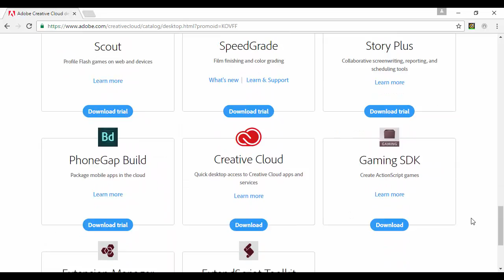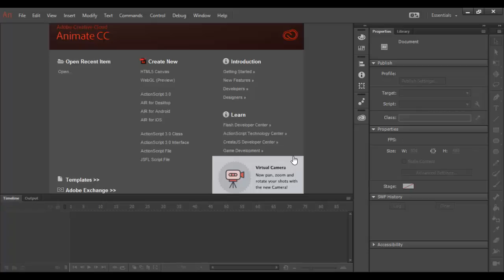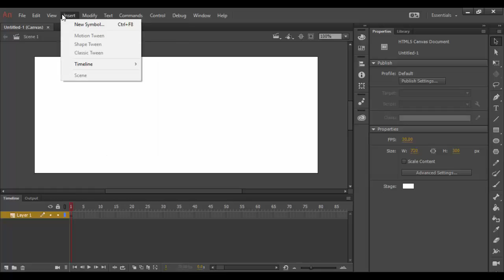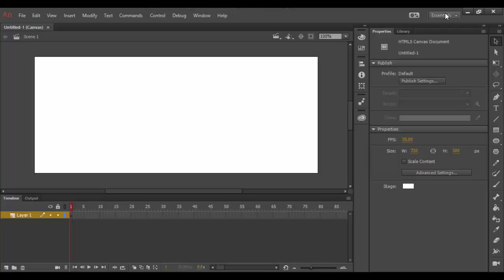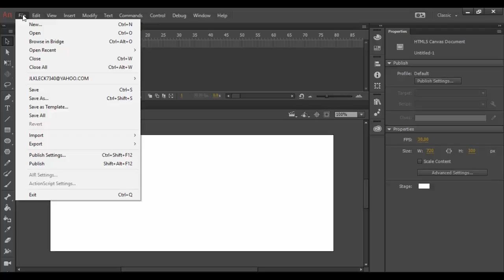Adobe Animate CC Introduction to the Workspace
Learn about the Workspace in Adobe Animate CC